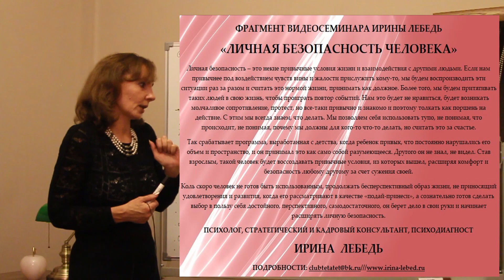Вот за что дорого приходится платить! - фрагмент видеосеминара Ирины Лебедь